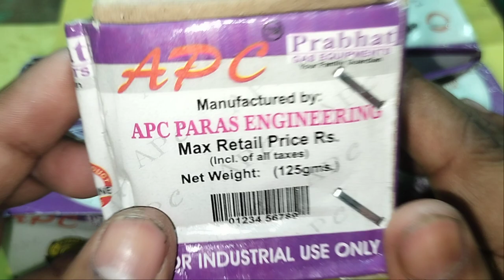Gas Mini Regulator Unboxing and review।।Wholesale Price जाने क्या है Gas Mini Regulator in neodeal .